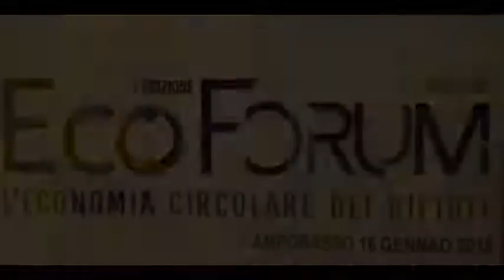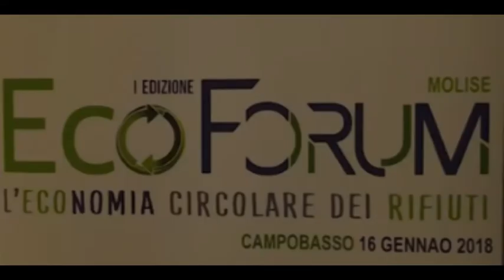'ECOFORUM' - Conclusioni del presidente nazionale e premiazione - 13-ESCLUSIVA OML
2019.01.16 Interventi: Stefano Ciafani